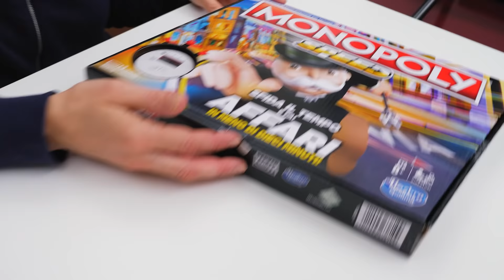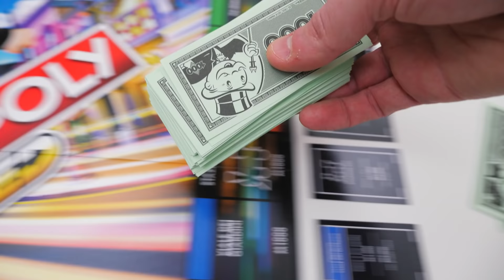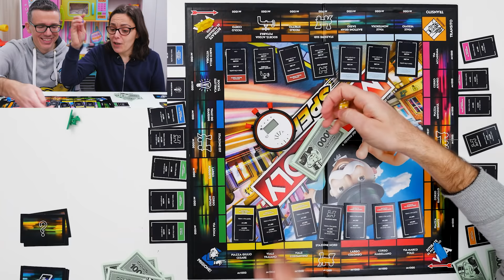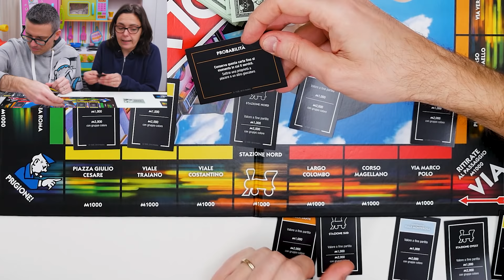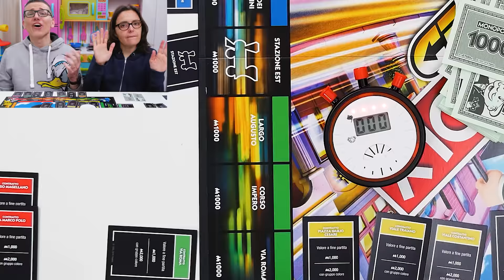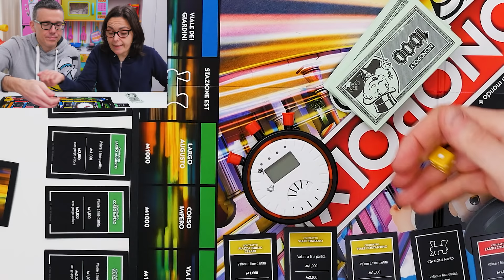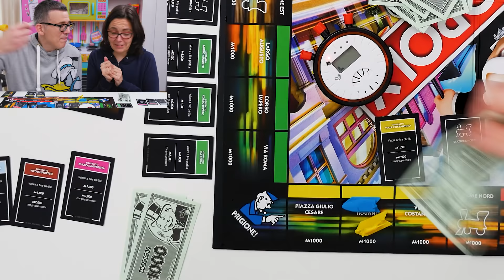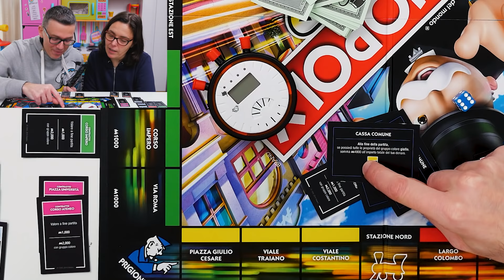MONOPOLY SPEED ⏱️ CHALLENGE: la Sfida Più Veloce di Sempre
Proviamo il nuovo Monopoly Speed, la nuova challenge divertente dal gioco da tavolo più famoso del mondo. La sfida di coppia (ma si può giocare fino a 4 giocatori) è velocissima e si gioca tutti assieme senza turni ma comandati da un inesorabile cronometro incluso nella confezione che divide il gioco in due fasi:
- conquista della proprietà (niente affitti, conti facili da fare, tutto costa mille...);
- contrattazione, dove i giocatori possono scambiarsi proprietà, comprarle etc.;

Il gioco promette di far giocare una partita in meno di 10 minuti ed è verissimo. Per evitare però un eccesso di confusione vi consigliamo di usare la funzione pausa sul cronometro (occhio che dura solo 3 minuti, poi il cronometro si resetta) e di fare un piccolo stop ad ogni fase per verificare che sia tutto coretto, soprattutto nelle prime volte che giocate.

Chi vince? Il giocatore che al termine delle 4 fasi di gioco ha più monetoni e soldi quindi del Monopoly. Le istruzioni sono semplici e il gioco è veloce, nel video trovate come si gioca e come funziona questa nuova versione.

Abbiamo preso il gioco Monopoly Speed qui

Il Giocalibro della Famiglia GBR è qui